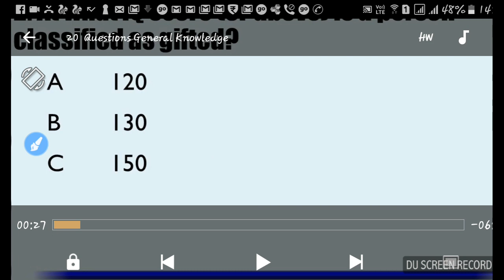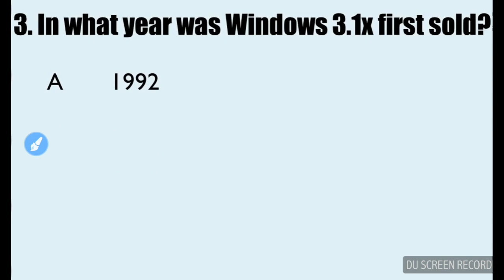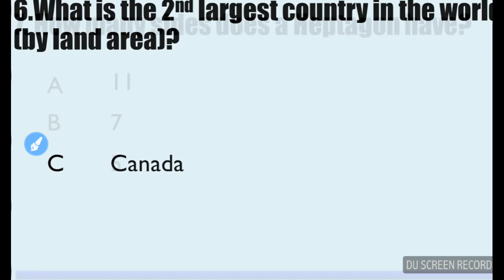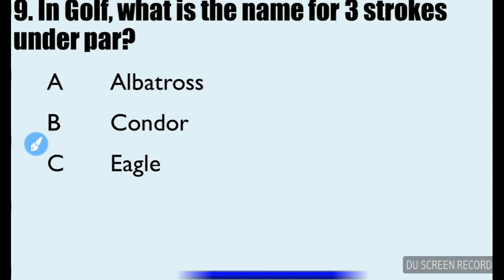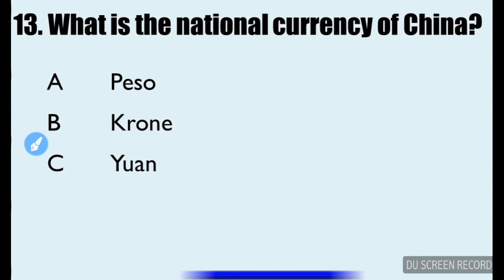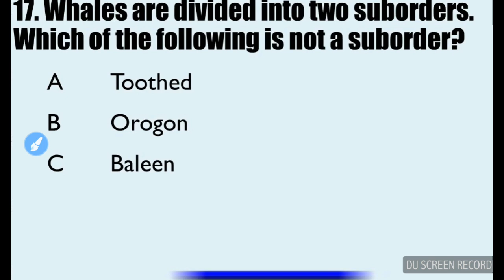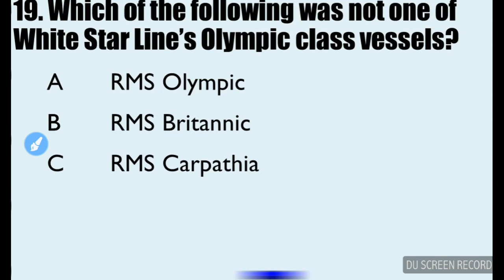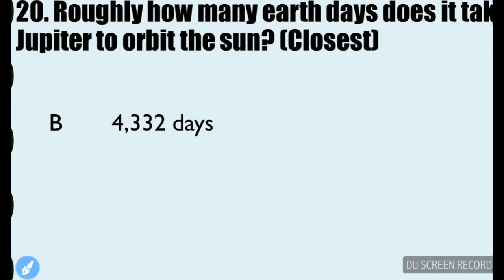TOP GK QUESTIONS ULTIMATE ... Only Genius can answer